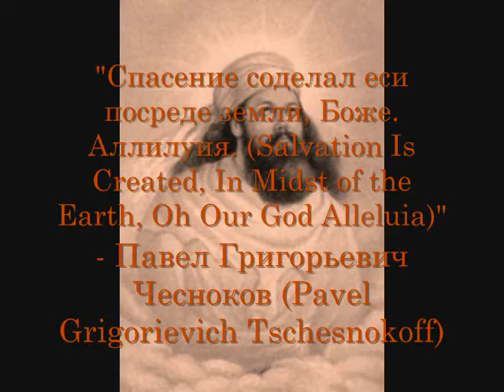"Cпасение Coдeлaл (Salvation Is Created)"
"Salvation Is Created" by P.G. Tschesnokoff - performed by the Villanova Singers at their 2002 Christmas Concert - Slideshow is a Flashheart-Wonderbread Production